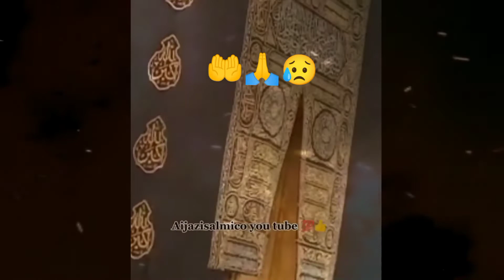Dua |Aijaz islamic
Aijaz islamic
share + comments + like if like this video